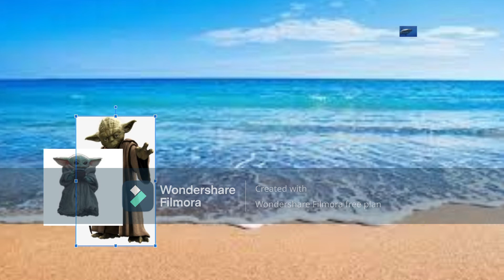(ASMR) Yoda goes to the beach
finally after a month i did another asmr yoda video